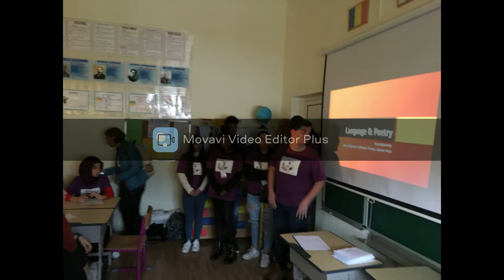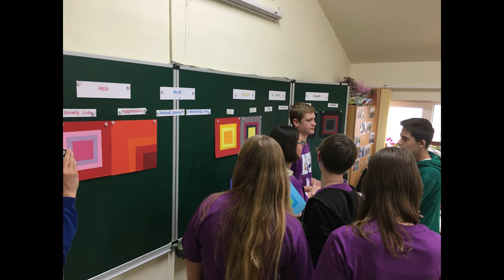PTP Erasmus+ Common Work in Romania 20-24th of November 2019